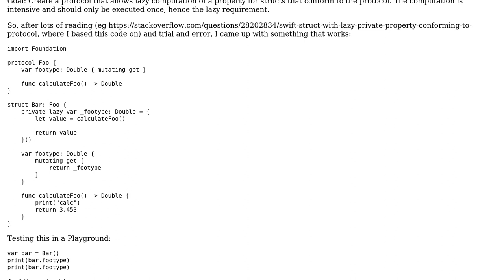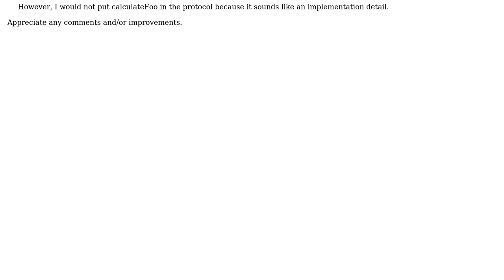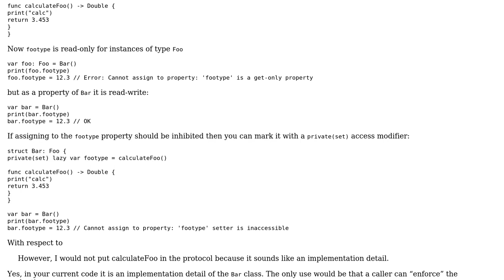Code Review: Swift protocol with lazy property requirement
With thanks & praise to God, and with thanks to the many people who have made this project possible! | Content (except music & images) licensed under CC BY-SA | Music | Images & others | With thanks to user Martin R user koen and the Stack Exchange Network Trademarks are property of their respective owners. You are responsible for your own actions.